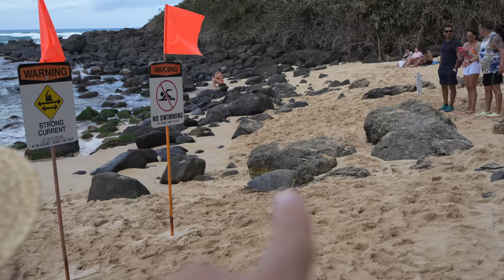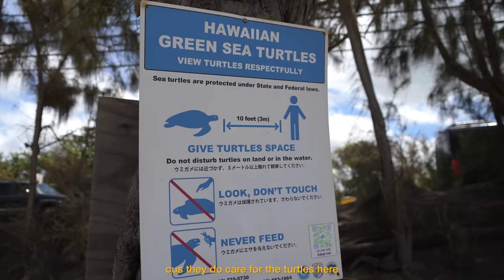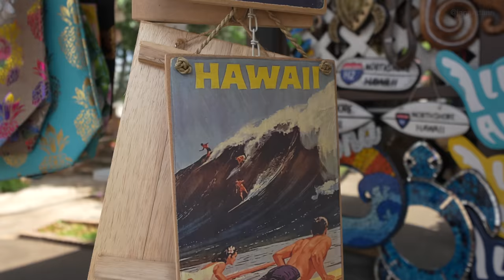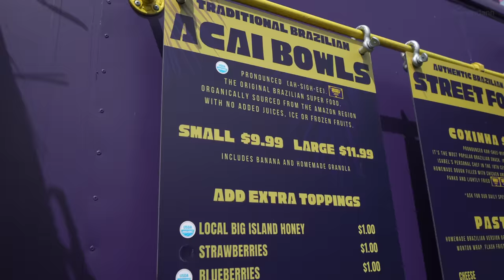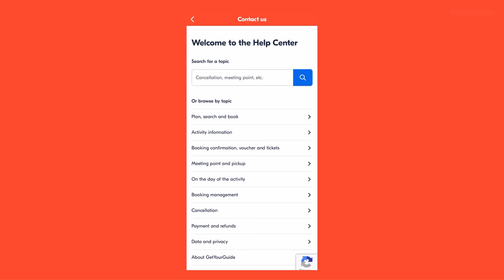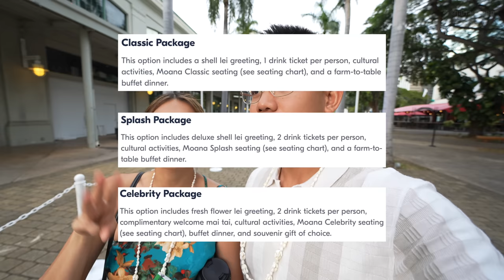THIS IS WHY YOU WILL LOVE HAWAII! 🇺🇸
Sharing with you the unforgettable experiences we had on our last day in Hawaii! Prepare to be amazed as we take you on a journey through a full day of pure magic on this beautiful island. Mahalo for supporting this series and mahalo Hawai'i for the memories! See you real soon ❤️

☀️ Places we visited in this vlog:
- Laniakea Beach (Turtle Beach)
- Haleiwa, North Shore
- Giovanni's Shrimp Truck
- Aloha Tower (Luau)
- Waikiki, Honolulu

📷 TECH/EQUIPMENT USED:
- Camera: Sony A7IV (with Sony 12-24 f4 , Sony Zeiss 55 F1.8, Sony 24-240 )

👩🏼‍🤝‍👨🏽 ABOUT US:
We're Jan and Ann, a couple from Canada with a passion for adventure. We left our 9-5 jobs behind to move to the Philippines, explore the world and bring it closer together. Our journey has taken us to many incredible places, and we're excited to share our experiences with you. Follow along as we discover new cultures, try delicious food, and embrace the thrill of adventure. We hope to inspire you to take that first step towards living your dream life. Welcome to our world!